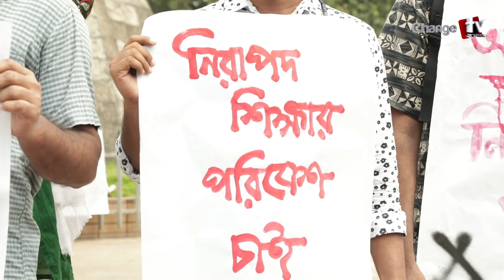ছাত্রলীগ সন্ত্রাসী সংগঠন, আইয়ুব খানের ভয়ংকর এনএসএফের মতো: ভিপি নুর | Change Tv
ছাত্রলীগ সন্ত্রাসী সংগঠন, আইয়ুব খানের ভয়ংকর এনএসএফের মতো, অভিযোগ ভিপি নুরের | Change Tv

Changetv.press, It’s a First Video Portal Of Bangladesh. Our Unique Platform: Youtube.com/changetvpress Facebook/changetv.press Twitter/changeTVp Our Motto, Described by Advisory Editor of Changetv.press. Wish For Changetv.press Our TalkShow-Kholamot